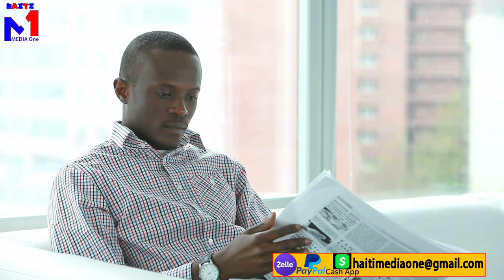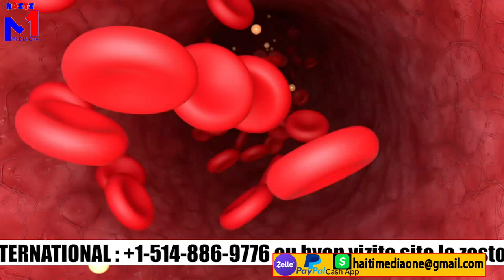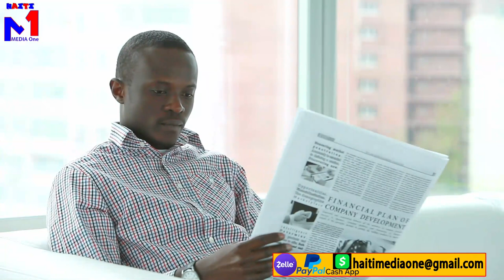Lapolis fè gwo flay yo touye inosan pou gang 400 mawozo sa tris fanmil enkonsolab mezanmi